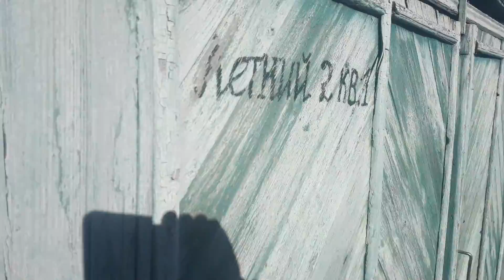Рубим ,Нападения волкодава